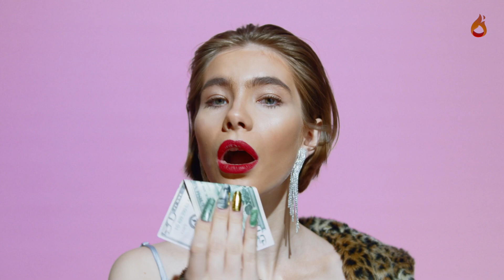Evo Kad Počinje Zadruga Elita 7 I Ko Sve Ulazi